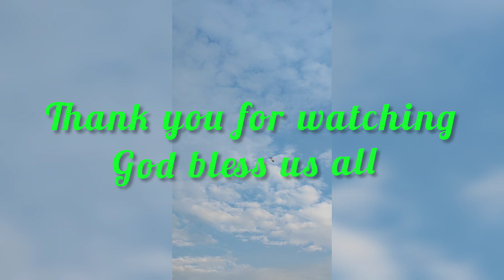sea food with mushrooms and sotanghon in pot